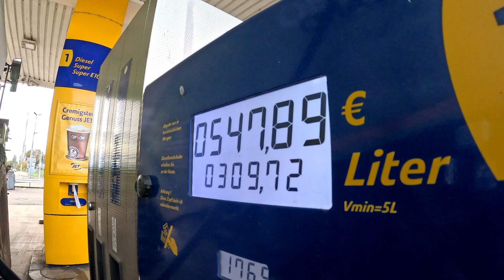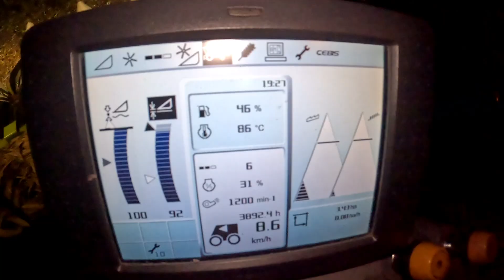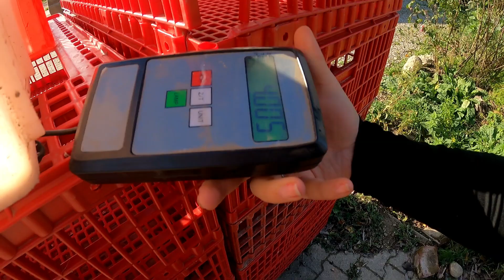FarmVlog#28 Die Mais Ernte neigt sich dem Ende zu 🌽🚜Weizen Aussaat in vollem Gange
In diesem Video seht ihr das Ende der Körnermaisernte bei uns auf dem Betrieb. Die Weizenaussaat in vollem Gange.

Coldplay - Hymn For The Weekend (Alan Walker Remix) [NCS Fanmade]

: Lost Sky - Fearless pt.II (